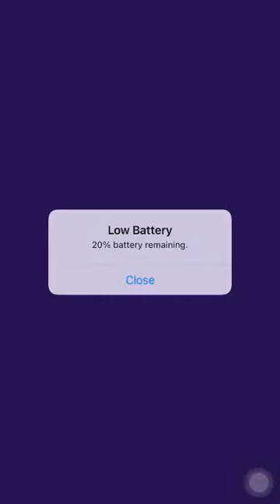High Heels! Game Gameplay Do you think it's easy to walk with high heels? All levels (Android-iOS)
High Heels! Game Gameplay Walkthrough All levels 1-50 (Android-iOS)

Do you think it's easy to walk with high heels? If your answer is yes, we challenge you to play this game!